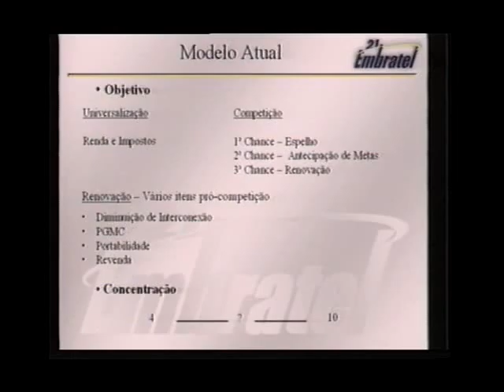49º Painel Telebrasil - 25/06/2005 (Parte X)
49º Painel Telebrasil - 25/06/2005 - Painel Executivo
Tito Cezaroli - Embratel